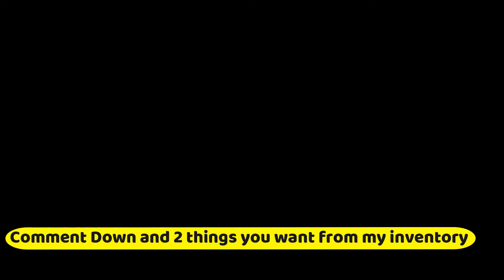ADOPT ME HUGE GIVE AWAY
Comment down with username